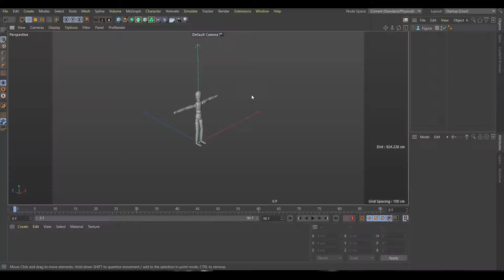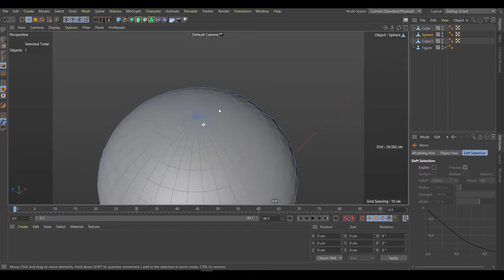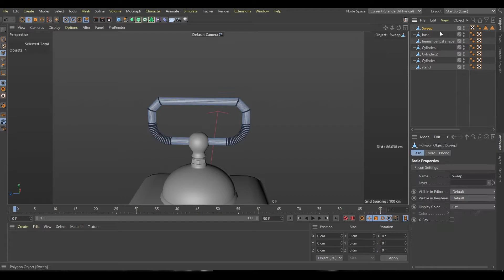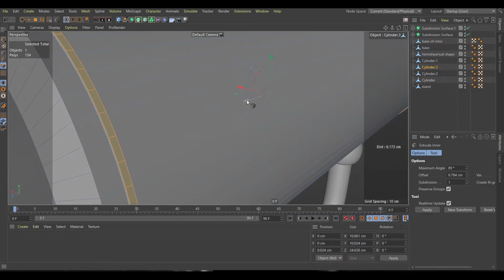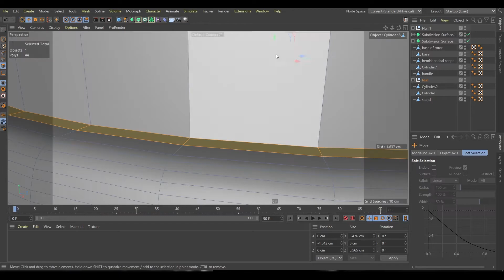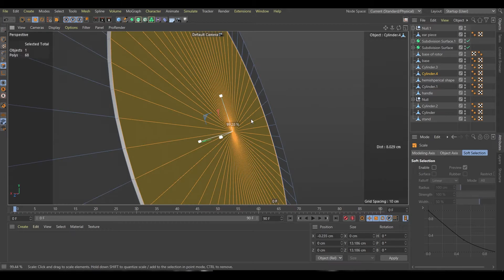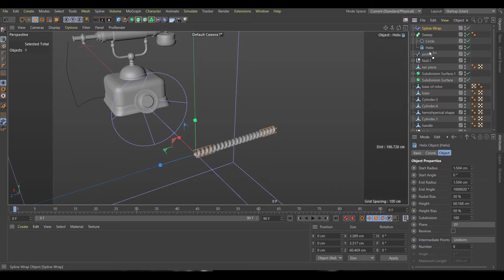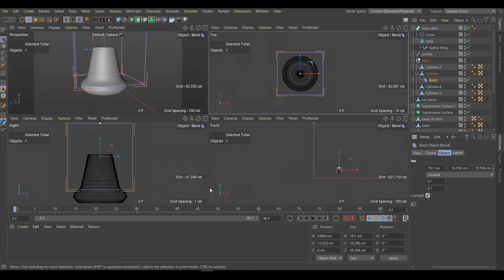Creating PHOTOREALISTIC 3D assets in C4D/Redshift ----- A process.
Process to create Photo-Real 3d assets for game development and films.

Software used : Cinema 4d.
Render engine : Redshift.
Again, the process remains the same for any software and engine you use.